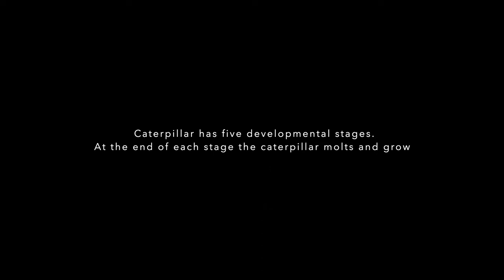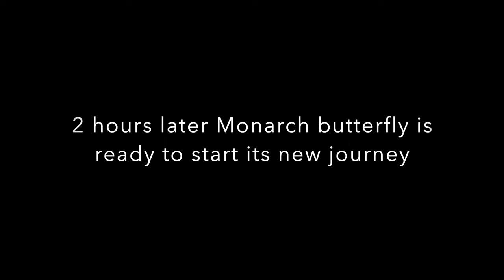Life Cycle of a Monarch Butterfly - Egg to Butterfly | Mr DKN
Life cycle of monarch butterfly:
A detailed video on the development of monarch butterfly which shows egg hatching, different instars of caterpillar and its identification, chrysalis formation and the emergence of monarch butterfly.
Monarch butterfly life cycle
Life cycle of a monarch butterfly
Monarch life cycle
Biological life cycle
Metamorphosis of Butterfly
Pupa
Lepidoptera
Milkweed
Monarch life cycle
butterfly egg

Thank you to to my son Sai Krish, K for his help to make this video

© Copyright - Mr DKN